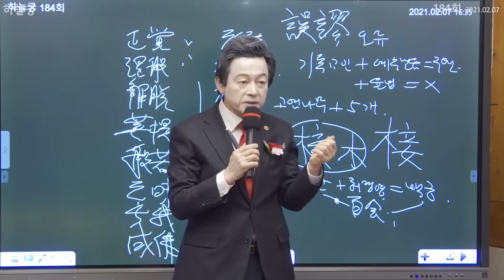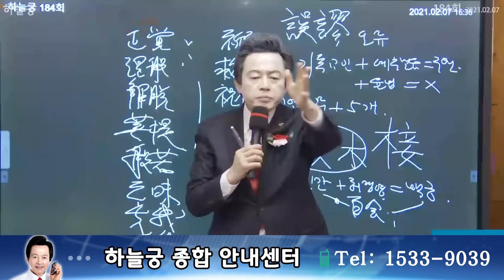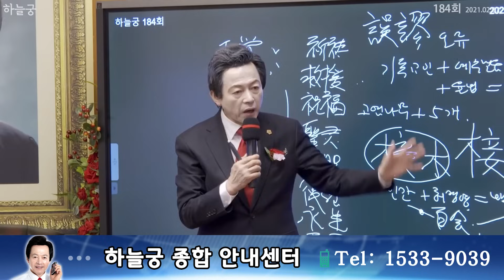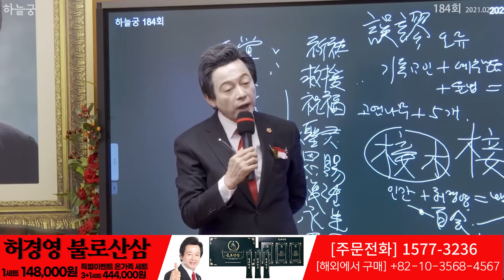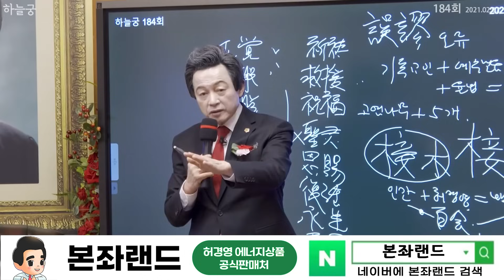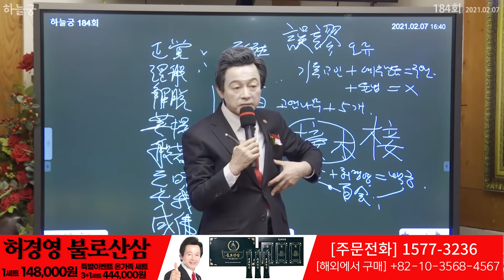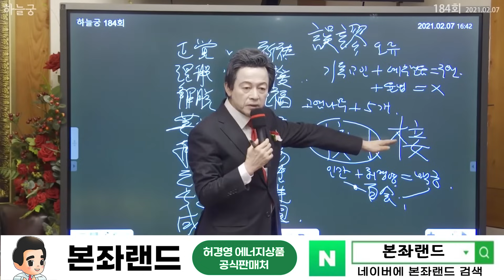예언! 세계 3차 대전의 도화선과 그 결과는? - 허경영 -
■ 하늘궁 무료급식소 후원

■ 종합안내 대표번호(본좌섭리회) : 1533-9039
■ 축복/명패/대천사 상담 : 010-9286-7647
■ 허경영 강연 참가 안내 : 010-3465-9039
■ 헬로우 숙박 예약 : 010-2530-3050